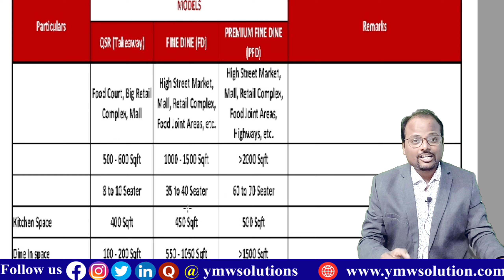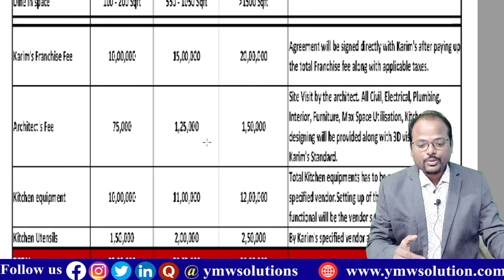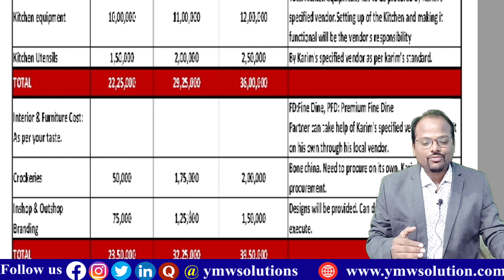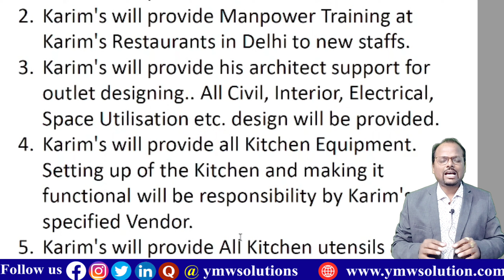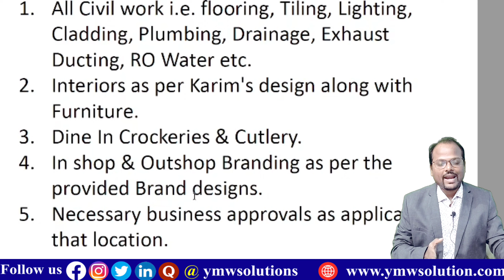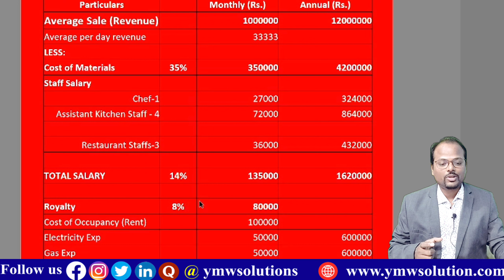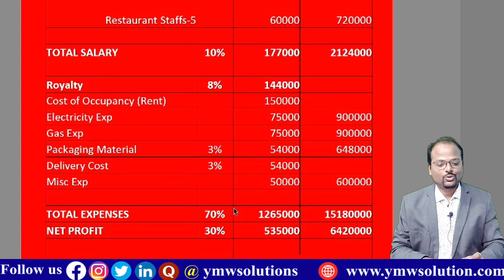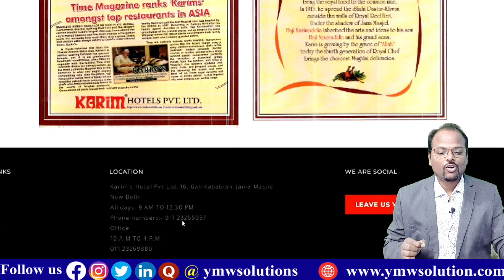Karim's franchise | Mughlai cuisine Restaurant | Karim's Restaurant Franchise 2022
About videos:
In this video I show you that full information about how to take franchise of Karim's Mughlai Restaurant.

1.Free Demat Account
2.Zero Equity Delivery
3.₹20 Per Order in Intraday, commodity and currency
4.Limit Upto 20 Times
5.MTF Facility Available
6.30 Years Of Trust

Note: We are not taking any guarantee of profit or loss. Every business profit and loss depend on location, competition and local market situation. You must research yourself  before start any type of business. This video is only education purpose & information Purpose.